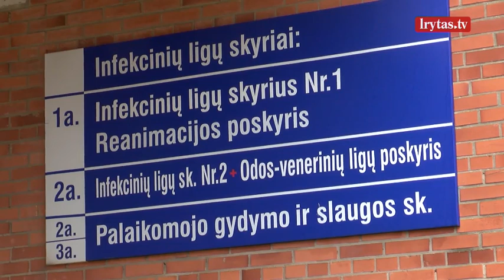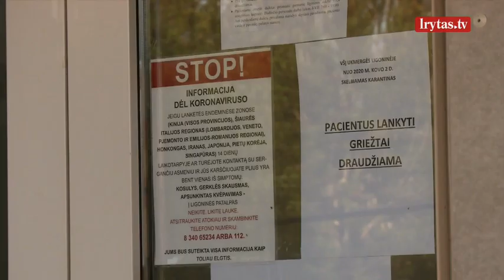Gydytojas V. Pečeliūnas: „Tik 5 proc. darbuotojų tikina, jog turi reikiamas apsaugos priemones“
Laidą „24/7“ žiūrėkite kiekvieną sekmadienį 16:30 val. ir 21:30 val. per „Lietuvos ryto“ televiziją.